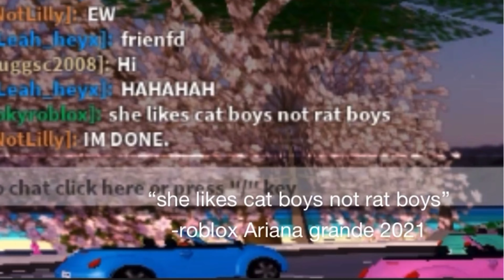songs in real life 10 | roblox royale high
im really sorry about the quality its a little better if u press the little gear button and put it to the highest quality setting its a tad bit better but uhm im sorry i tried to redo it i had to try and use my old phone bc it wouldnt save lol

I would love to meet you so join me whenever I’m Online and when I'm not busy to join me you must follow my roblox acc :)